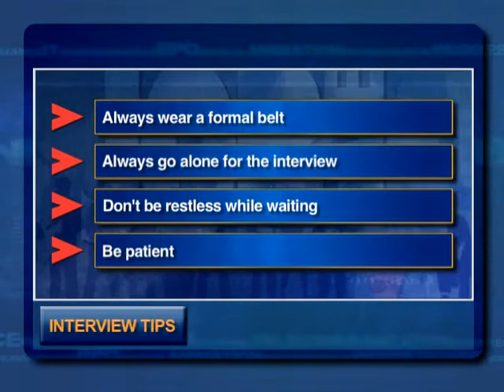Job Interview Tips Lesson 15 - Job Interview Tips You Need To Pay Attention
Interview Tips That Will Actually Help You Get a Job

We all have to make a living somehow — and most of the time that process starts with a job interview.

The only problem is that most job interview tips are either so basic that they aren't useful or so ridiculous that they are just a waste of time.

That's why Passive Panda has put together this comprehensive list of interview tips filled with the real essentials that you actually need to know.

Focus on what really counts

Yes, it's true that you should polish your shoes before an interview. Sure, it's a good idea to wear a noticeable accent on your clothing, so that you stick out in the recruiter's mind. And maybe people don't enjoy shaking a cold hand in the winter, so if you have time to run them under some warm water after you walk in the door then I guess you should do that too.

But let's get real.

Do you actually think that any of those tactics are going to win you the job? Is the candidate who remembers to bring a pen going to be the one who sticks out?

Maybe if it's really really close. Like thisclose.

Instead of worrying about 10 little things that could be a tiebreaker, why not spend time thinking about the stuff that actually matters? Then you could blast the other candidates out of the water. You'd be so far ahead of everyone else that the hiring manager could care less about whether your handshake was cold or if your shoes are scuffed or any other meaningless metric.
I. Mindset and approach

II. How to prepare for an interview

III. Tough job interview questions

IV. What to do the day of the interview

V. Phone interview tips

VI. Second interview tips

VII. Questions to ask during an interview

VIII. Negotiating salary

IX. Follow up email after an interview